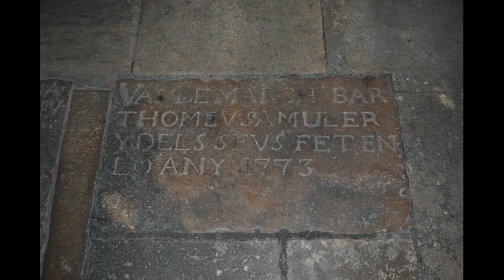Santa Maria del Mar Barcelona España ☕ HD 1080p